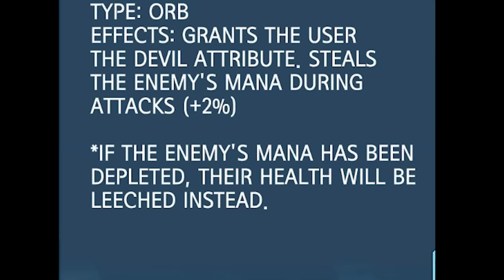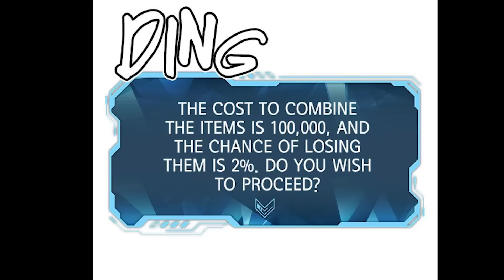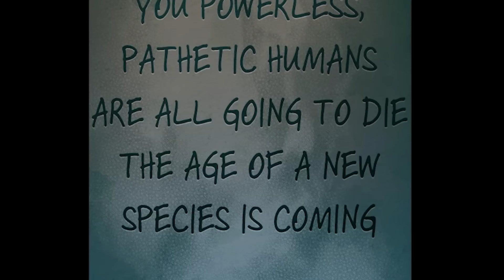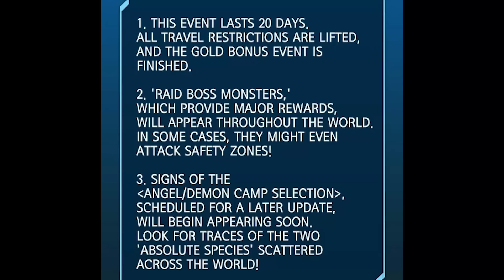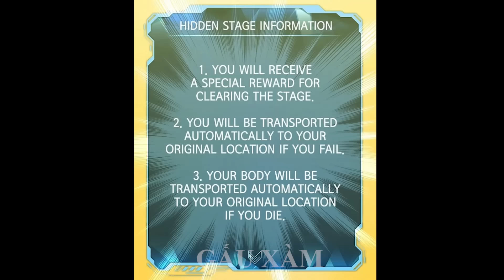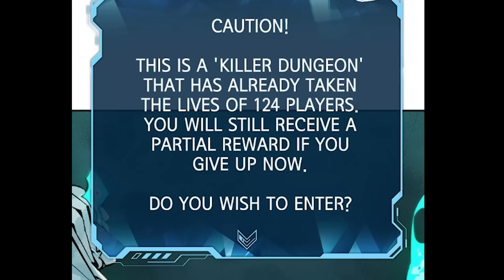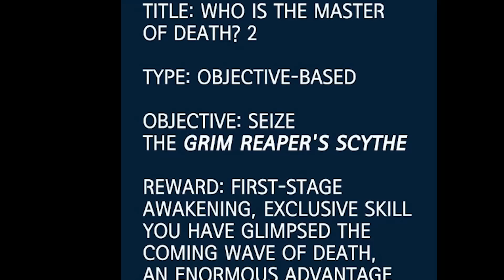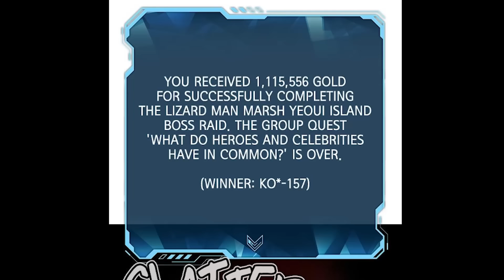VỪA TẬN THẾ TA TRỞ THÀNH TRIỆU HỒI SƯ CẤP SS PHẦN 2 | REVIEW PHIM TRUYỆN TRANH HAY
Review phim truyện tranh hay , tóm tắt truyện tranh
TÊN : Kẻ Chiêu Hồn Cô Độc